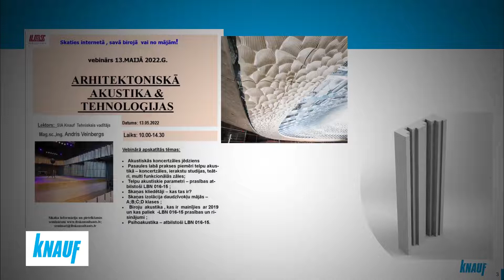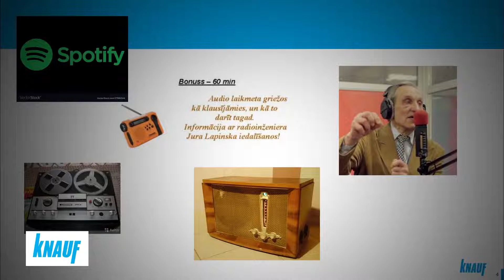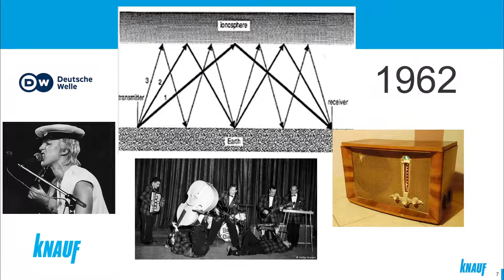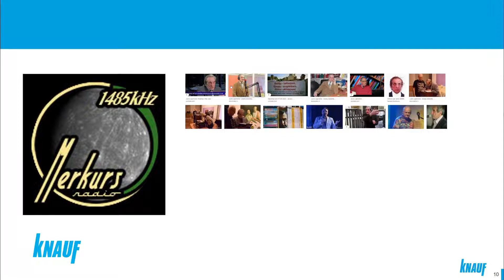Juris Lapinskis un Andris Veinbergs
Patīkamu klausīšanos !  😀👍
Paldies visiem, kas iesaistās un atbalsta !